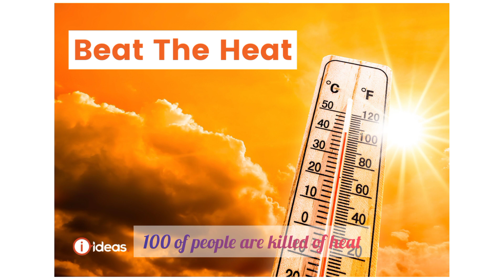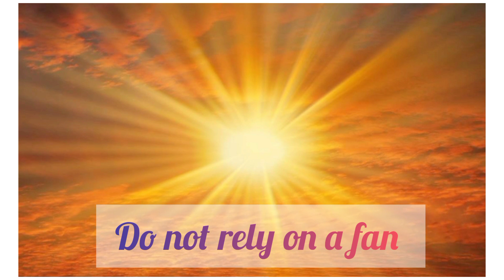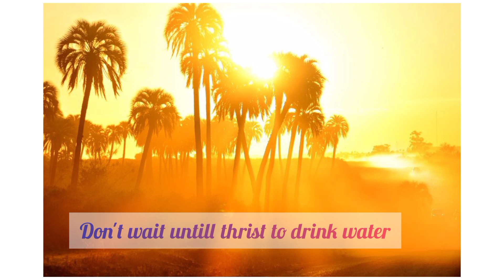how to cntrol heat in summer//how to beat schrotching heat)) how to set hot wheather cold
how to cntrol heat in summer//how to beat schrotching heat)) how to set hot wheather cold//how to prevent your slef from heat/) how to beat high temperature of summer// triks to stau coll in summer